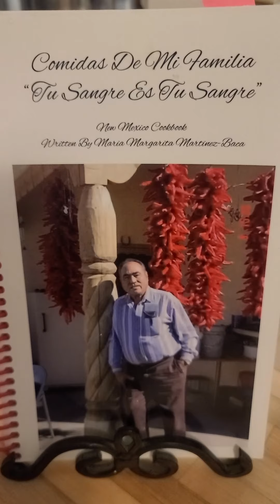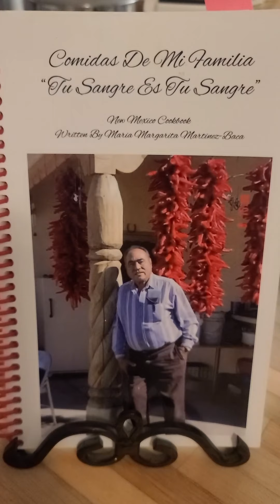New Mexico Coronado Weiners and Scrabbled Eggs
My Authentic New Mexico Cookbook Comidas De Mi Familia "Tu Sangre Es Tu Sangre"